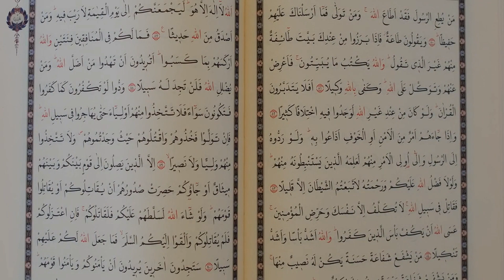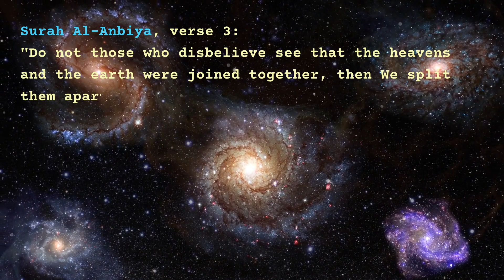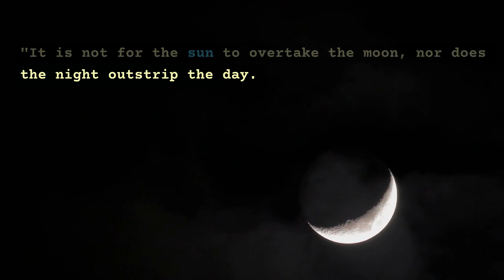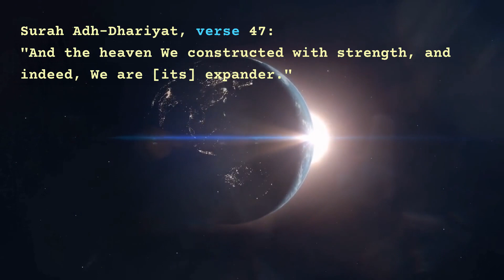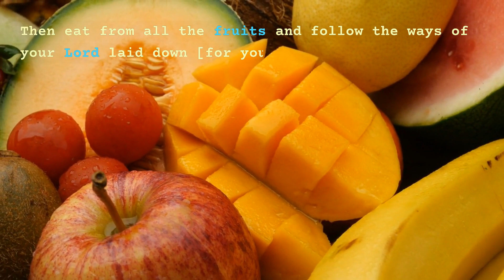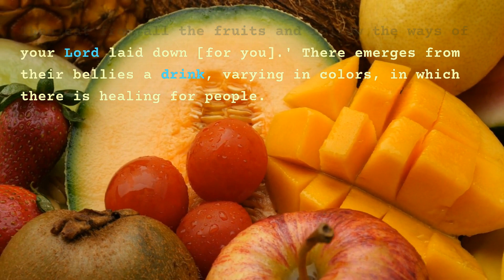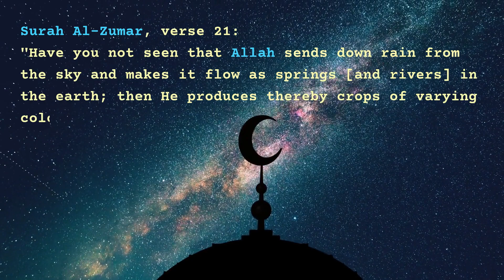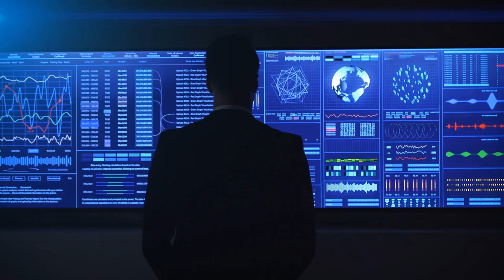Top 10 Scientific Facts Mentioned In The Quran, 1400 years Ago....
In this video we will be discussing some scientific information mentioned in the Quran that was not known to humans at the time of its revelation. The Quran is the holy book of Muslims and is believed to be the word of God as revealed to Prophet Muhammad (peace be upon him) over 1400 years ago. Many scientific facts mentioned in the Quran have only been discovered by scientists in recent times, which have amazed both Muslims and non-Muslims alike. Creation of the Universe, Embryonic Development, Astronomy, The Expansion of the Universe, Iron is Sent Down from the Sky, Fingerprints, Honey, Oceanography, The Water Cycle, Mountains etc

The Quran contains several scientific facts that were not known to humans at the time of its revelation, but have been confirmed by modern science. These scientific facts include the creation of the universe, embryonic development, the water cycle, astronomy, and the function of mountains. The fact that these scientific discoveries were mentioned in the Quran over 1400 years ago is a testament to the divine nature of the Quran and the knowledge of its author, Allah.